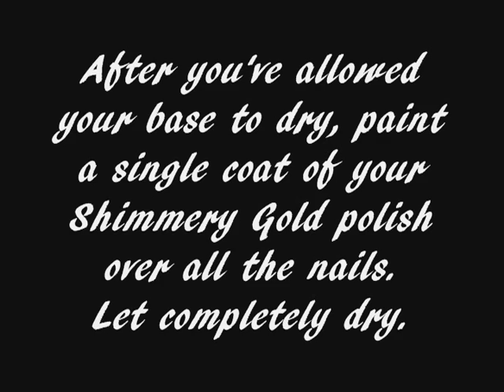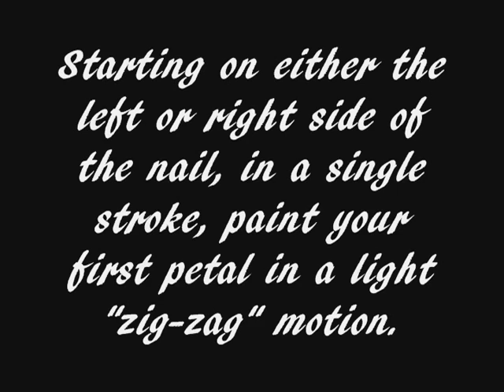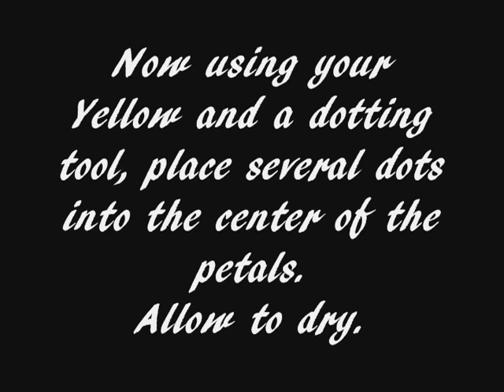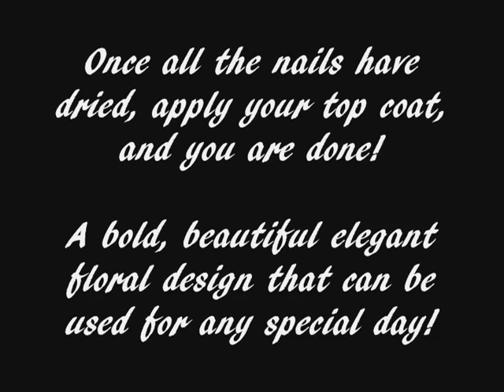Nail Tutorial - Elegant Black Beauty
This design was a request from Meagan from Facebook, who was looking for a wedding design to match her Black, White & Yellow dress. Inspired by the Inspired by the real flower, Helleborus orientalis aka Black Beauty, I came up with this elegant floral design, that can be used for any special occasion. Hope you enjoy! xxx ~Dolly

Be sure to check out my FAQ section on my channel page for commonly asked questions and answers you might have.